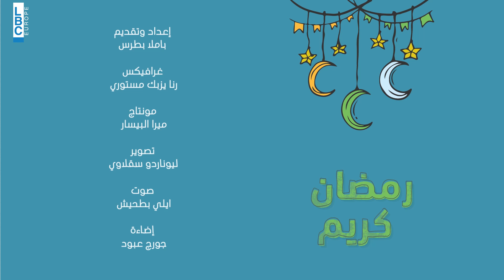صحتك برمضان- أطعمة تحافظ على ترطيب الجسم في رمضان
سنطلعكم على لائحة من الخضار والفوكه التي تساعد على ترطيب الجسم خلال شهر رمضان المبارك بخاصةٍ في ظل ارتفاع درجات الحرارة